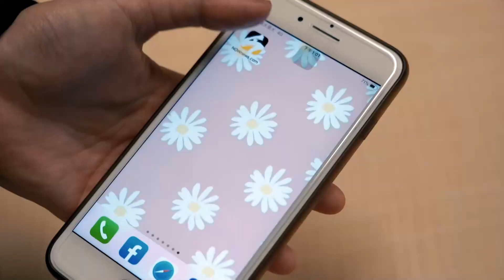新書發布非畢業典禮！陳時中鬆口辭職時間點